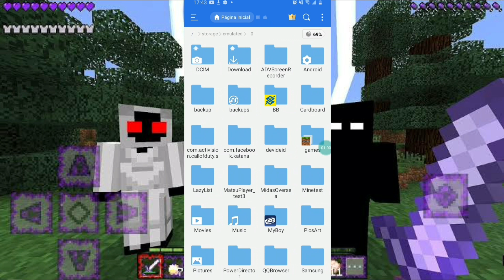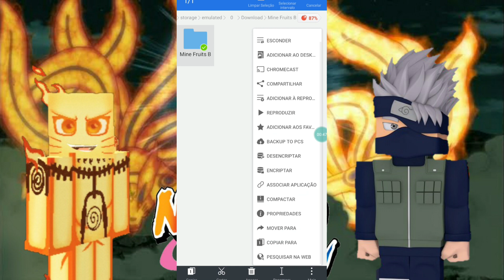LANÇOU !! NOVO ADDON/MOD DOS NARUTO FX MUITO ÉPICO NO MINECRAFT PE !!!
este addon/MOD Naruto  adicionar a adiciona o Susanoo do Kakashi Susanoo do Madara Susanoo do Shisui Susanoo do óbito máscara do óbito E também o Mangekyou Sharingan do óbito temos o Mangekyou do Madara Mangekyou Sharingan do Sasuke Mangekyou Sharingan do Shisui Mangekyou Sharingan do Kakashi é também tem byakugan jogando rinnegan supremo rinne Sharingan é muito mais Sharingan nível 1 nível 2 nível 3 é muito mais espero que vocês gostem e se deixa o like escrever no canal se não foi escrito compartilhar o vídeo com todo mundo falou e até o próximo vídeo